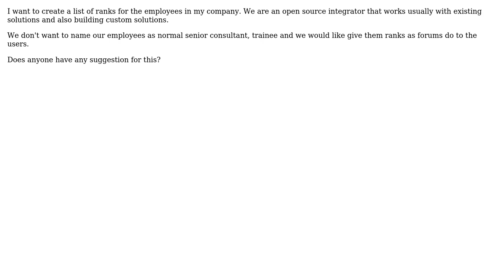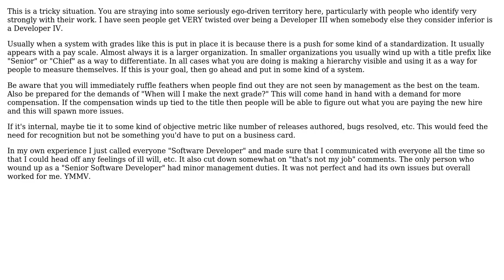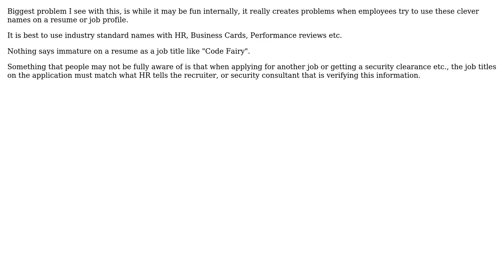Defining Rank names for employees (4 Solutions!!)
Defining Rank names for employees

With thanks & praise to God, and with thanks to the many people who have made this project possible! | Content (except music & images) licensed under CC BY-SA | Music | Images & others | With thanks to user tylerl user Todd Williamson user Itsdiogo user gnat user Bill Leeper user Adamizer and the Stack Exchange Network Trademarks are property of their respective owners. You are responsible for your own actions.